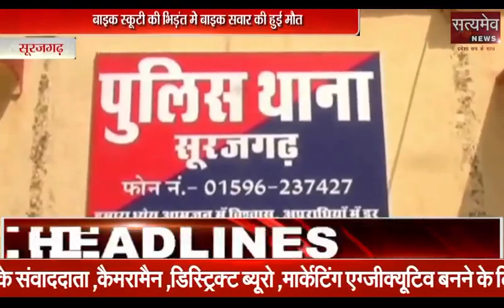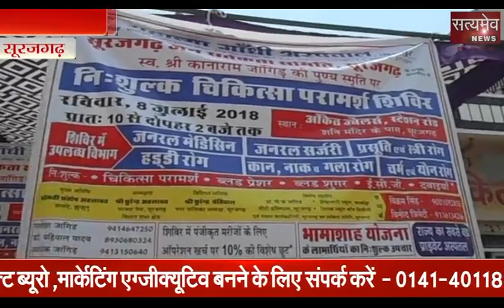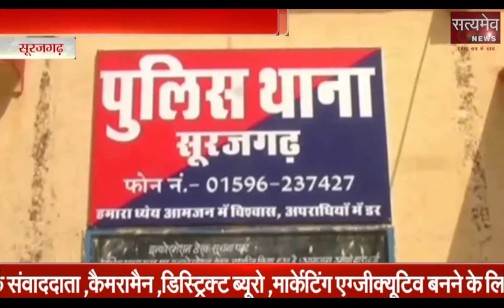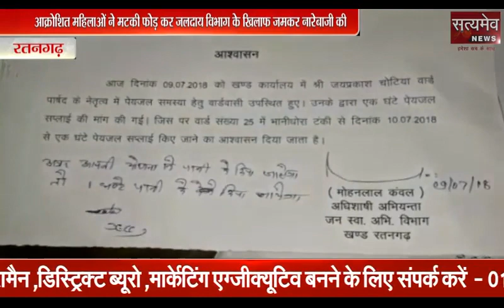09 July 2018 Rajasthan Hulchul